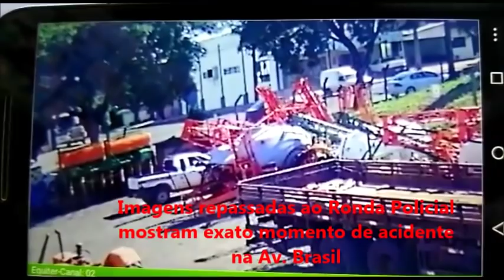Acidente na Av Brasil 06-/01/2018